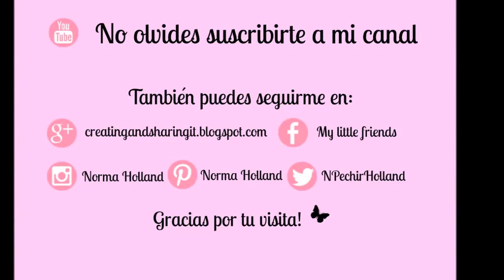*Vlogmas 2016* Dia 6 Bolsitas porta dulces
Este es mi dia 6 del Vlogmas2016 que estoy haciendo con Ximena de XimenadelaSerna.com, en el te enseño a hacer unos porta dulces super faciles que puedes hacer con los mas pequeños de tu casa y usarlos para adornar el arbol de Navidad,  guardar un regalo pequeño o hasta poner el nombre de los invitados en la mesa,  Las ideas son ilimitadas y lo mejor es que si te gusto y ya no te da tiempo de hacerlos este año, los puedes hacer para San Valentin =).